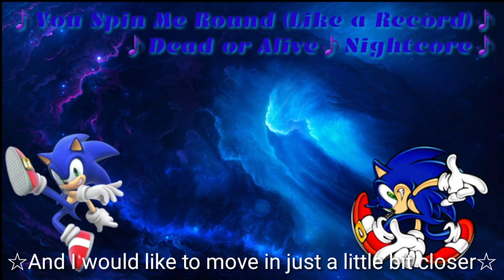You Spin Me Round (Like a Record) [by Dead Or Alive] - Nightcore (Lyrics)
Codice amico
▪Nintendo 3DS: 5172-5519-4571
▪Nintendo Wii U: 247fase
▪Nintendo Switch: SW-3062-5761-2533